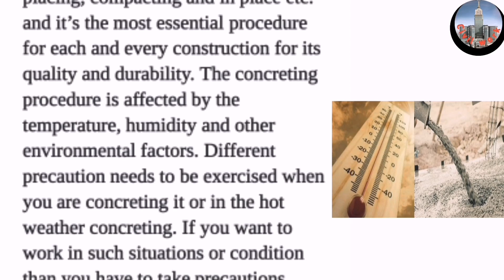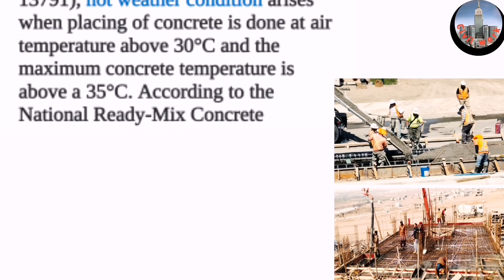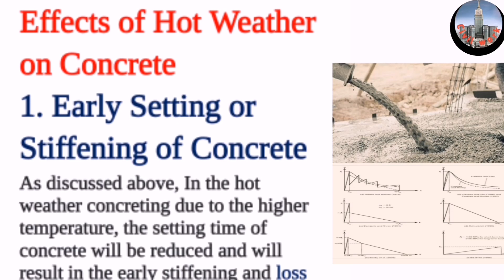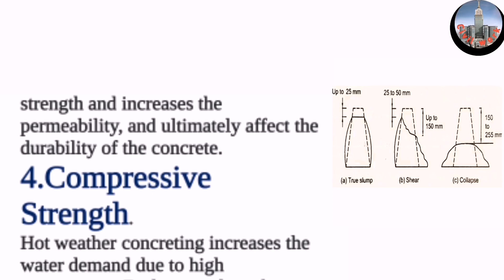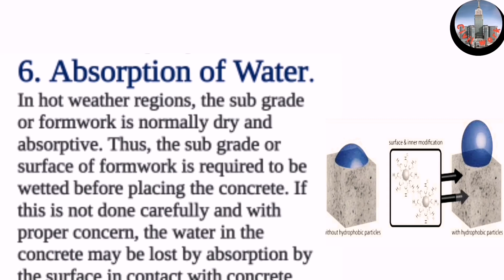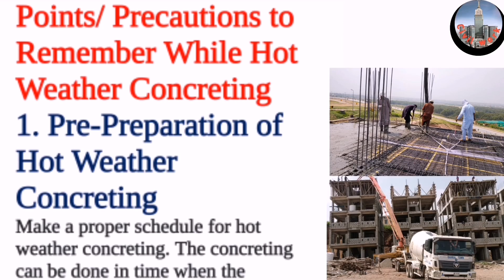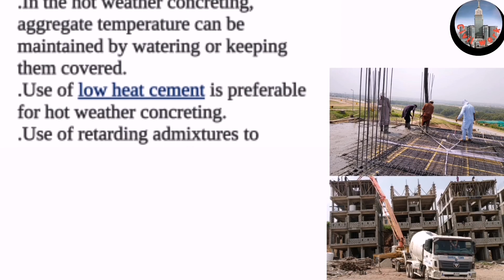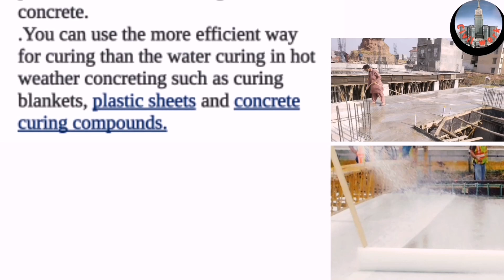Hot Weather Concreting Precautions & Effects | Concrete Works | Concrete in Hot Weather? ~CivilWork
Hot weather concreting precautions.

 Video Highlights

 What are the problems in hot weather concreting?

What temperature is too hot for concrete?

Which cement is used in hot weather concreting?

What is the most common problem in hot work environments?

Welcome to Civil Work.

This channel has been designed for Fresh Civil Engineers to provide you information about civil engineering by Teaching you in the form of short videos. The Beautiful thing about "LEARNING" is that no one can take it away from you.